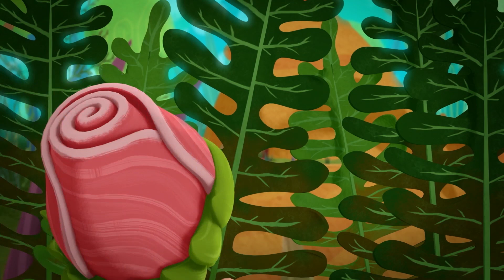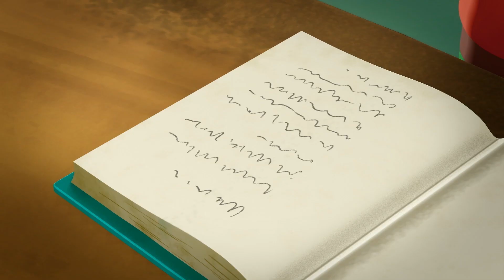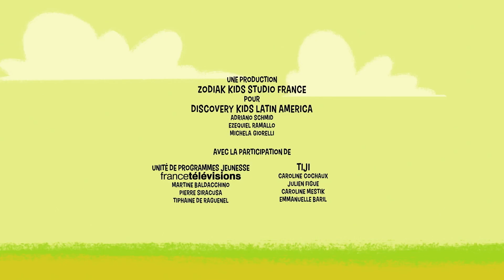Lilybuds 🧚 Tricots de Jonquille | Compilation EP 7-8 | Zeekay Junior en Francais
Jonquille tricote quelque chose de nouveau, mais toutes les Lilybuds sont plutôt sceptiques lorsqu'elles voient sa forme bizarre. Ils finissent par la blesser et le regrettent lorsqu'ils apprennent le but de sa création.

Bienvenue sur ZeeKay Junior - votre délicieux mélange de contenu d'action en direct et d'animation, spécialement conçu pour nos jeunes téléspectateurs ! Cette chaîne propose un mélange unique d'émissions créatives, éducatives et amusantes, parfaites pour les enfants d'âge préscolaire et les jeunes apprenants.

Rejoignez le monde imaginatif de Mister Maker, où la créativité prend vie. Suivez les charmantes aventures de Petite Princesse et les contes réconfortants de Maman. Plongez dans le royaume magique de Waybuloo, en explorant le pays de Nara et ses personnages attachants. Soyez intelligent avec les Numberjacks et résolvez des défis numériques passionnants à la fois amusants et éducatifs.

Chez ZeeKay Junior, nous nous engageons à nourrir les jeunes esprits avec un contenu à la fois divertissant et enrichissant. Nos émissions sont soigneusement sélectionnées pour garantir qu'elles offrent une expérience visuelle sûre, engageante et éducative à nos plus petits téléspectateurs.

Merci d'avoir choisi ZeeKay Junior, où chaque jour est une nouvelle opportunité de plaisir et de découverte !